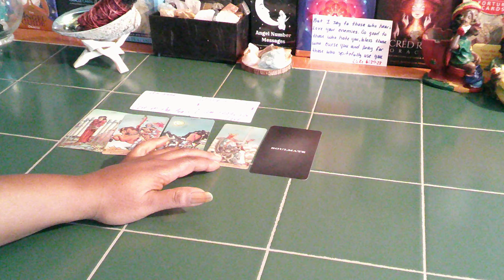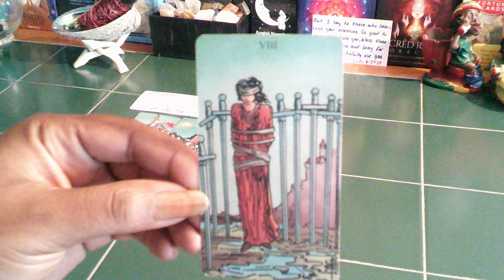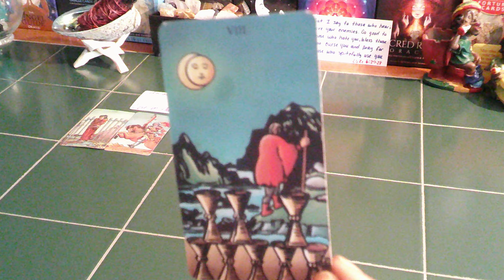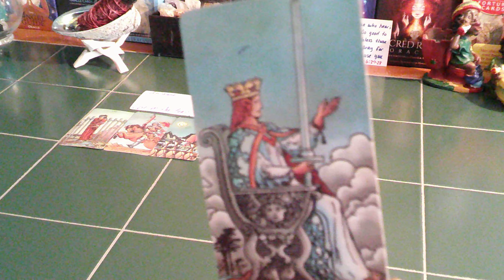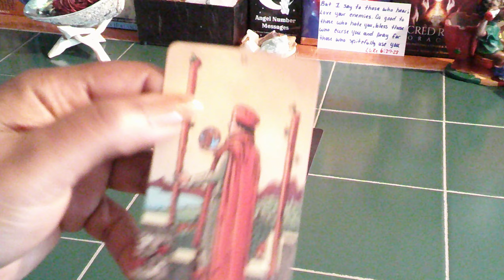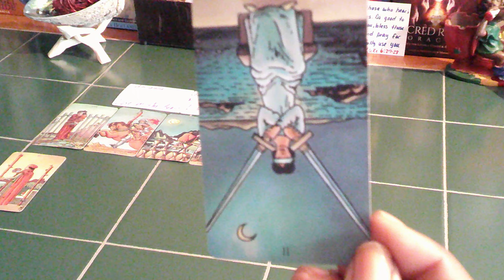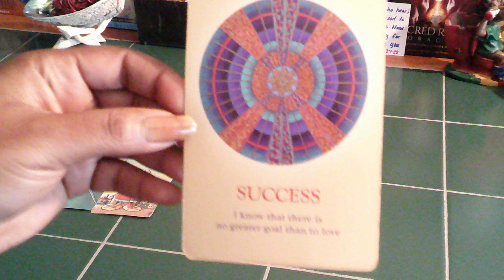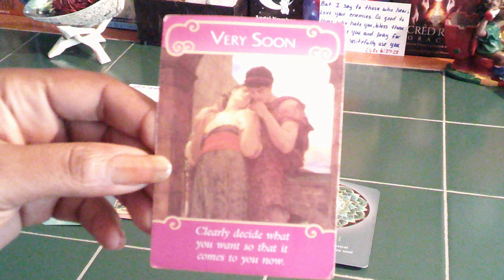SCORPIO- ARE YOU READY FOR LOVE SCORPIO? THE UNIVERSE WILL BE GIFTING YOU THIS LOVING SOULMATE